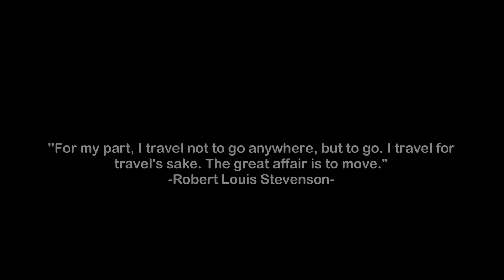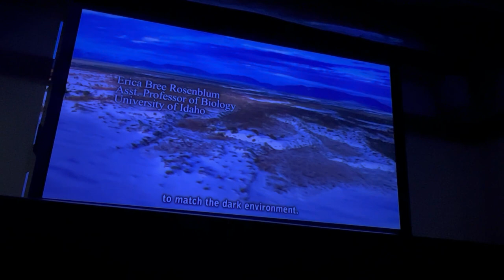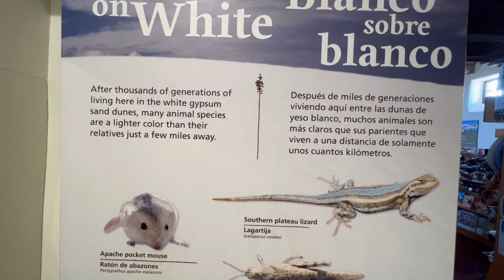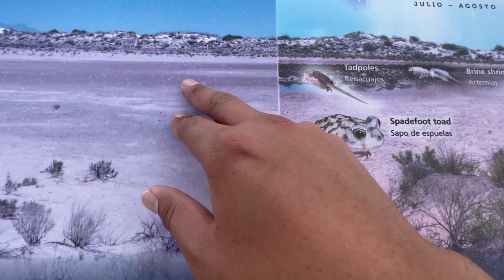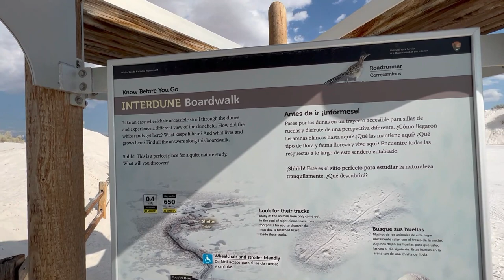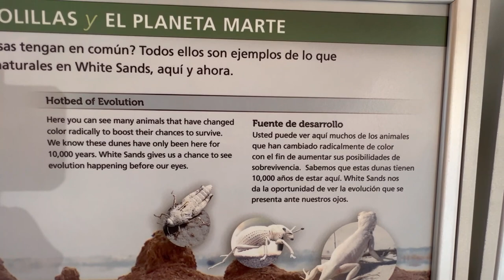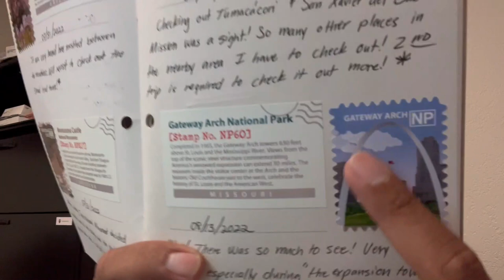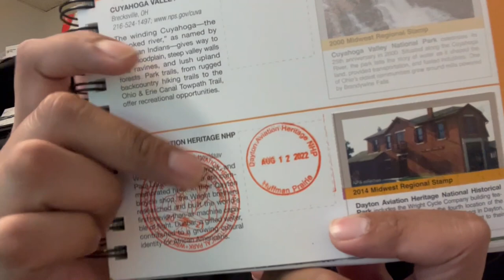Cross Country Road Trip! Final Day! Day 4!- White Sands National Park Alamogordo, NM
My final day on the road day 4! Was really tired but still soldiered on! Explored the White Sands National Park in Alamogordo, NM.

Where to purchase your very own National Parks Passport Book Collector's Editon which you can also purchase at your local National Park store:

Song: "Calm the Beast" By: Roni Bar Hadas